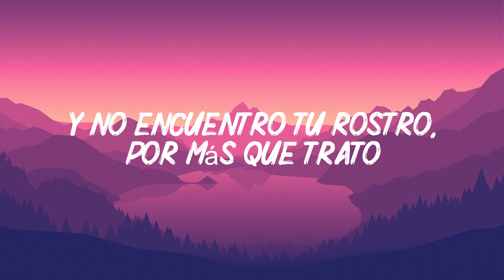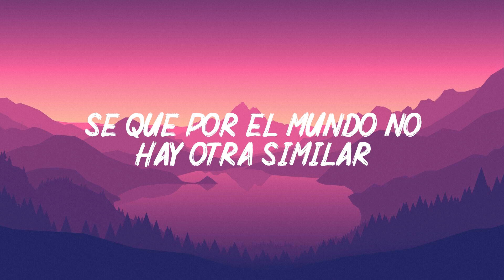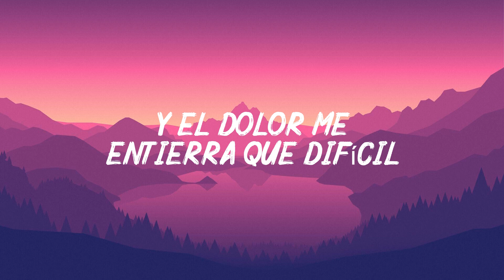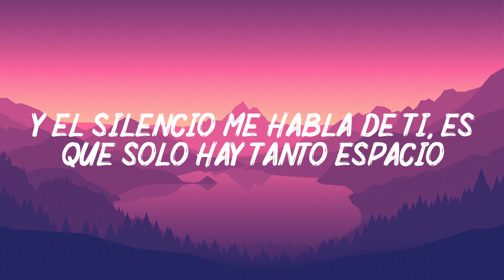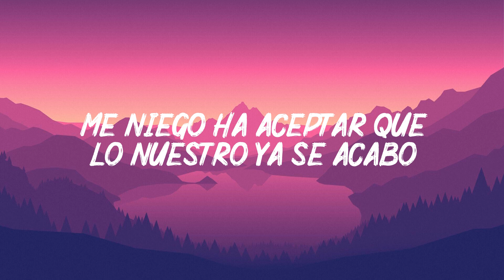Me Niego - Reik - ft Ozuna, Wisin video (letra)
lirics / letra
Es difícil abrir mis ojos y ya no verte
Tu olor en la cama, aún sigue intacto
Te he buscado en mis sueños, deseando tenerte
Y no encuentro tu rostro, por más que trato
Aún quedan tus retratos, en cada rincón de la casa
Y el silencio me habla de ti, es que solo hay tanto espacio
Desde que no estás, daría todo lo que hoy me queda
Por tenerte, por que vuelvas
Es que me niego a perderte, a más nunca verte
Me niego a aceptar que lo nuestro ya se acabó
No puedo asimilar
Que ya tú no estás, sin ti nada es igual
Sé que por el mundo no hay otra similar
Que tú me hiciste que no te puedo olvidar
Tú me quieres a tu manera
Mi mente quisiera, que otra me quisiera
Mi corazón dice que por ti espera
Por que volvieras, daría lo que fuera
Pero es que tú chica, con ese piquete
Sé que me olvidaste y en tus ojos veo que mientes
ahora puedo decir, sufrir amor lo que se siente
Te sacaré de mi mente y eso será de repente
Y es que me niego a perderte, a más nunca verte
Me está matando la soledad
Duele saber que ya no estás
Quiero pensar, que todo
Esto es mentira
Y que al llamarte contestarás
Y que al llegar la noche me besarás
Aún podemos intentarlo
No te alejes de mi vida
Yo sigo aquí confundido y solo
Llorando de noche, muriendo de día
Viviendo esta agonía, no puedo entender
Que ya no seas mía, el circulo se cierra
Y el dolor me entierra
Qué difícil es vivir en esta guerra
Me niego, aunque digas que estoy ciego
Desde que te fuiste soy un andariego
A todo compromiso tarde le llego
Distraído de tu foto no me despego
Si tú eres mi vida, por qué me liquidas
Yo no provoqué tu partida
Necesito tu olor, necesito tu calor
Necesito verte encima de mi en ropa interior
Me niego a aceptar que lo nuestro ya se acabo (que lo nuestro ya se acabó)